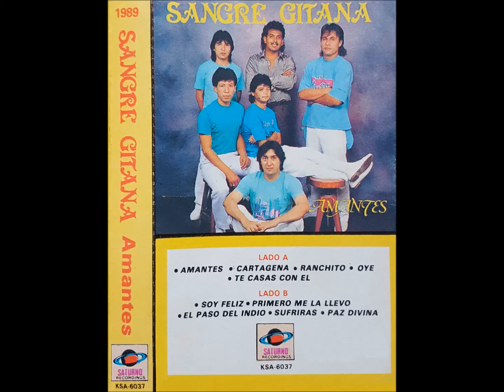Grupo Sangre Gitana-Cartagena